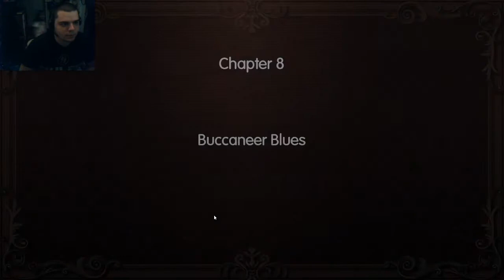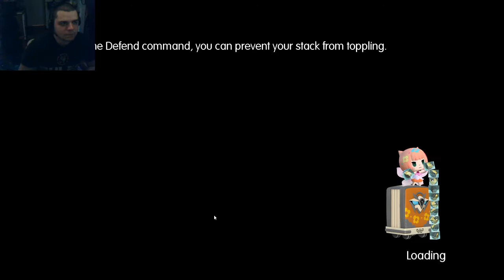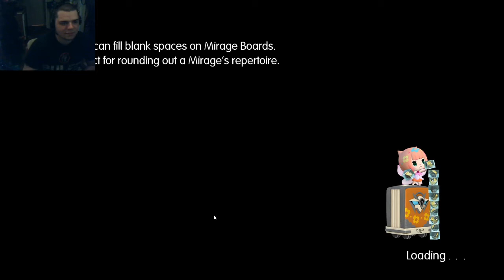World Of Final Fantasy Part 12 Shiva & Undead Princess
We get to do a side quest for Refia and in doing so we learn more about these "Champion medals" and we can start using them a summon.

I appreciate all the support and encouragement I have gotten from all of you! Its an amazing feeling to get your opinions and compliments!